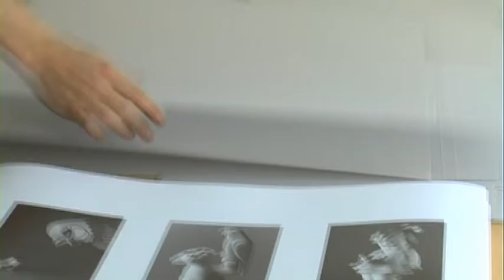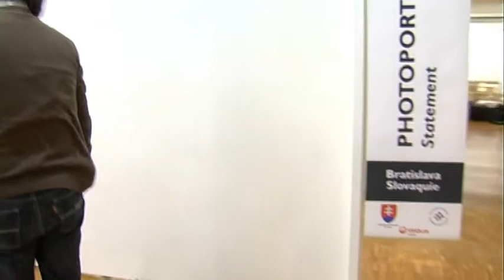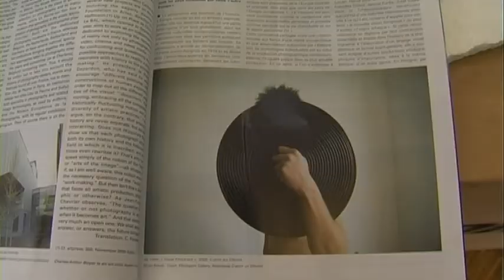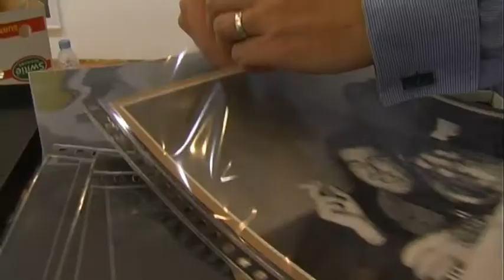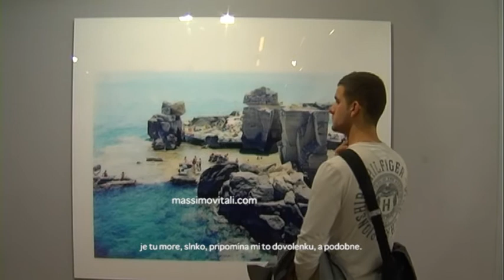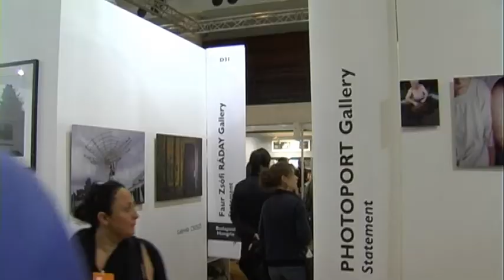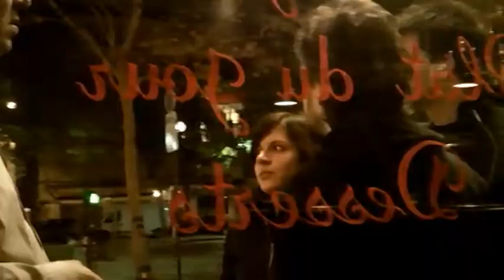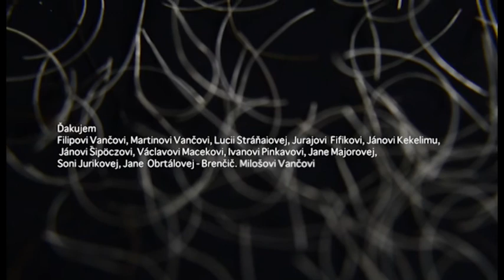Drahy strieborny proces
Cesta s Filipom Vančom na Paris Photo 2010. Photoport vystavoval v Lúvri na veletrhu.. Film bol premierovaný na mesiaci fotografie 2014.